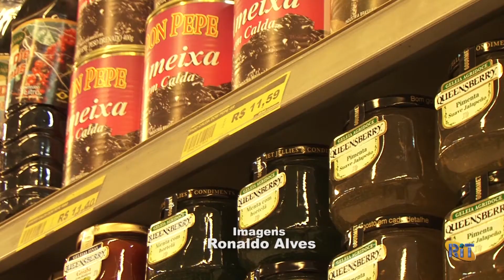Matéria Frutas Natalinas - Recife - PE Rit TV ''Programa Revista do Campo''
Reportagem e Produção: Carlos Simões
Imagens: Ronaldo Alves
Edição: Tony Vasconcelos